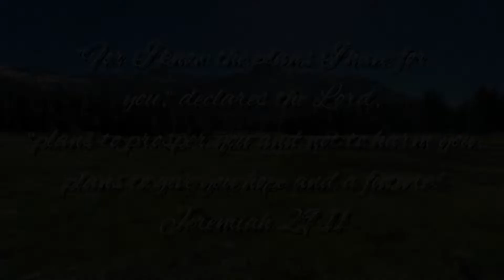Noak backpacked 6 days in the Sierra Nevada mountains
Noak made this video of a backpacking trip he took with a group of other youth and his aunt and uncle on a six day loop starting from Kennedy Meadows. They hike and camp in the high sierras while doing a teaching series called Over the Edge. This was his third time on this trip.